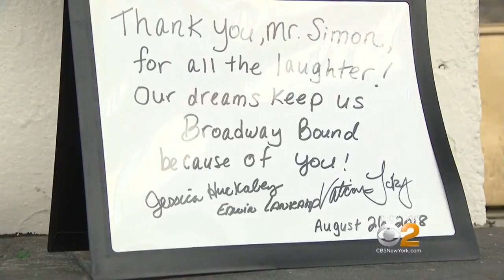Neil Simon: 1927-2018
The entertainment world reacted to the passing of legendary playwright Neil Simon, who died Sunday at the age of 91. CBS2's Jessica Moore reports